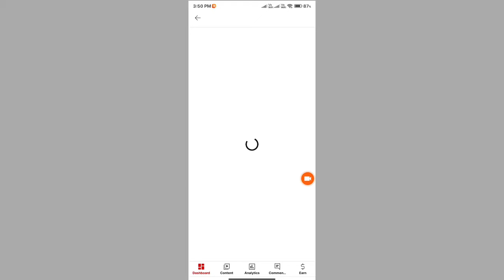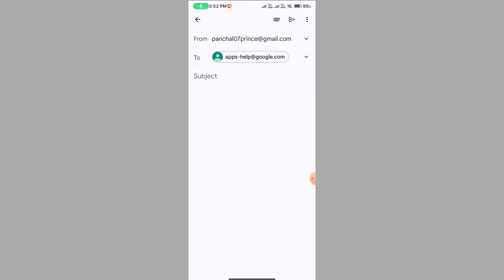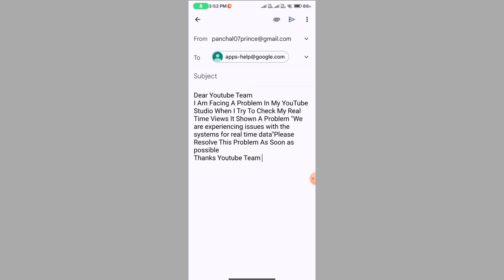Fix✅ We are experiencing issues with the systems for realtime data youtube studio 2024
We are experiencing issues with the systems for real-time data
We are experiencing issues with the systems for real-time data yt studio
yt studio We are experiencing issues with the systems for real-time data problem
We are experiencing issues with the systems for real-time data yt studio problem
fix We are experiencing issues with the systems for real-time data yt studio problem
how to fix We are experiencing issues with the systems for real-time data problem
This may cause inaccurate view counts and reports of video performance. We're working on the issue
This may cause inaccurate view counts and reports of video performance. We're working on the issue yt studio
we are experiencing issues with the system for real time data this may cause inaccurate view count
we are experiencing issues with the system for real time data youtube
we are experiencing issues with the systems for realtime data tamil
we are experiencing issues with the system for real time data manoj dey
we are experiencing issues with the system for real time data youtube problem
we are experiencing issues with the system for real time data youtube tamil
we are experiencing issues with the system for real time data in telugu
we are experiencing issues with the systems for realtime data malayalam
we are experiencing issues with the system for real time data youtube telugu
We are experiencing issues with the systems for real-time data. This may cause inaccurate view counts and reports of video performance. We're working on the issue kya hai
We are experiencing issues with the systems for real-time data kaise sahi kare